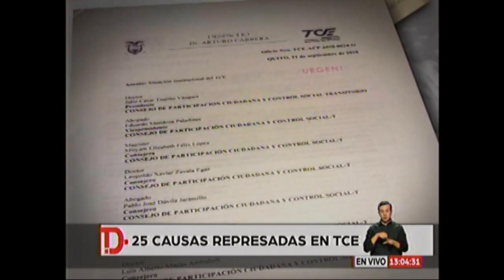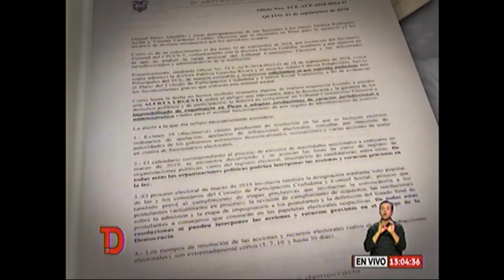TELEDIARIO 09 10 2018 TARDE 25 Causas presentadas en TCE